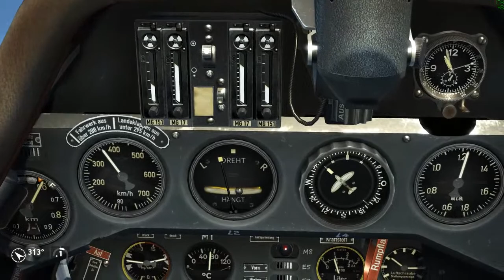IL-2: Sturmovik: Battle of Stalingrad